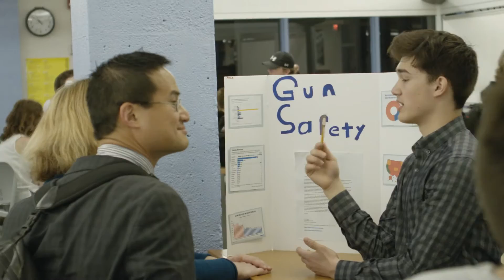Edina Public Schools - We Are One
Beyond teaming,
beyond cooperation,
beyond collaboration,
beyond partnership.

Beyond biases,
beyond limitations,
beyond control,
beyond conflict.

Collectively we are strong, and collectively we will make a change.